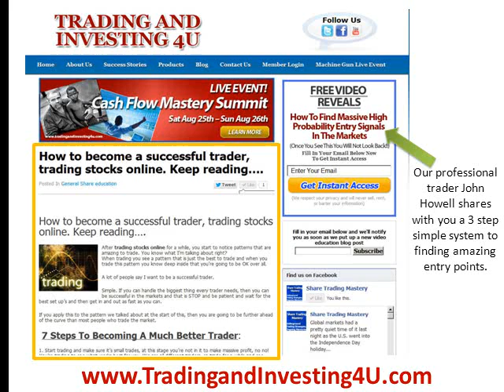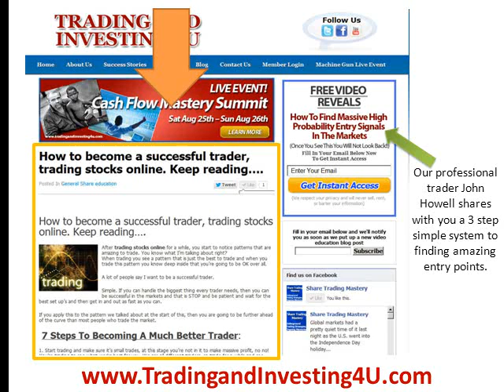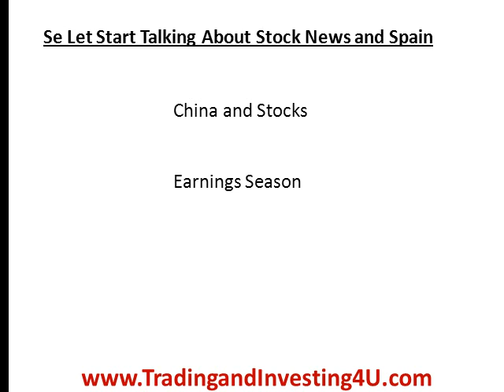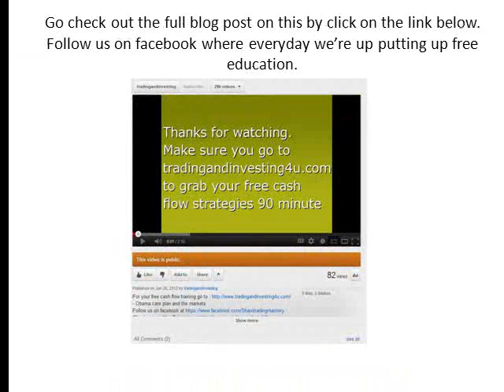Latest Stock Market News and the Spanish Debt Crisis - Whats Happening in Europe?